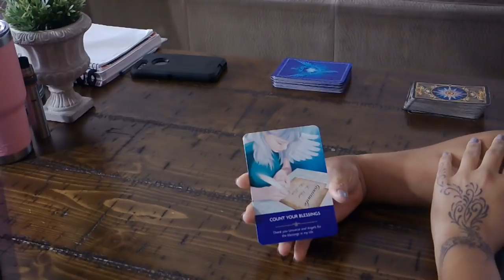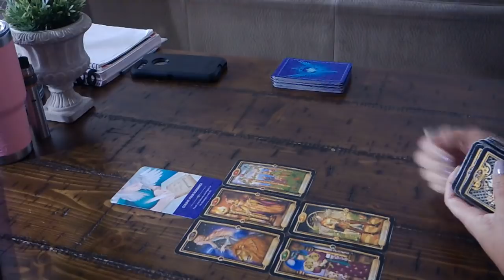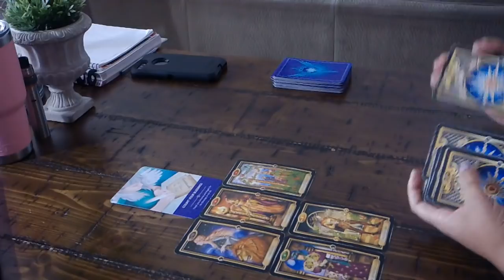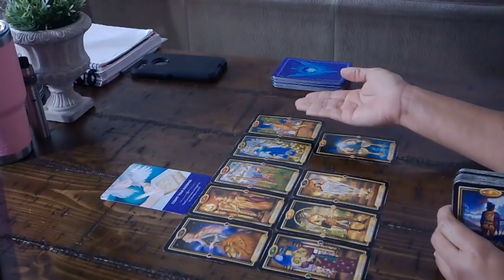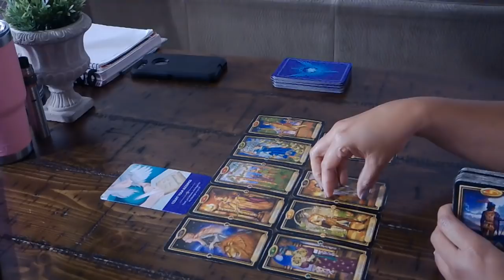CANCER~YOU DESERVE THIS!~JAN.19-20 TAROT READING